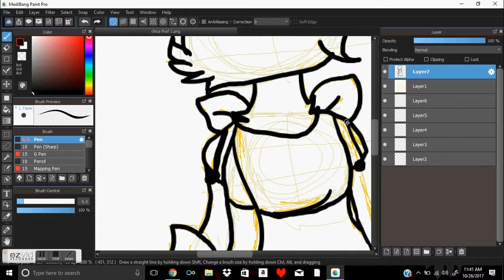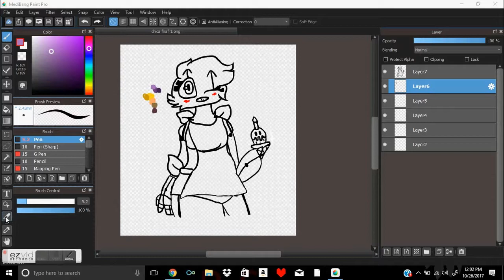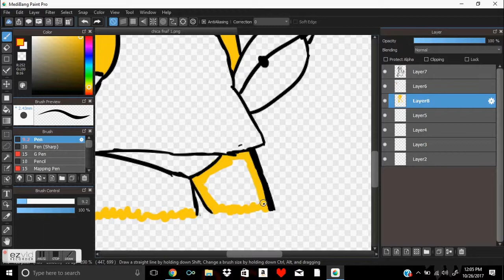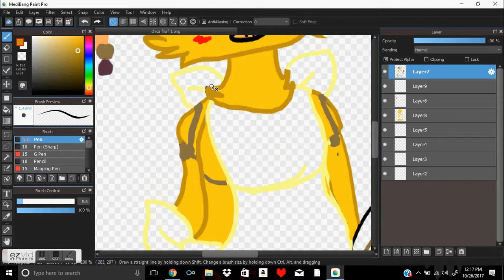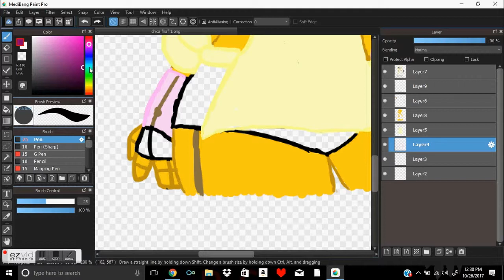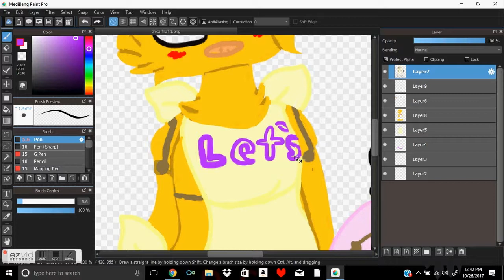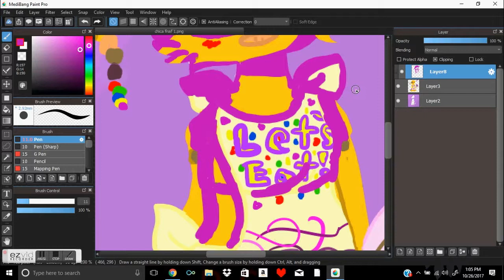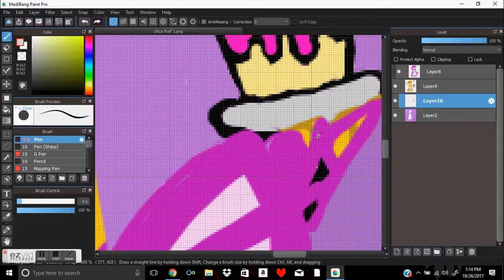chica fnaf 1 Speedpaint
Hello Artypops! I know I'm posting late at night but I had an Idea for a video and  I did it. I decided to do a fnaf 1 chica picture, I know no one is barely into fnaf anymore but whatever. Still, hope you enjoy thou! (sorry for no fnaf music)

Art Apps: MediBang
screen recorder: ezvid